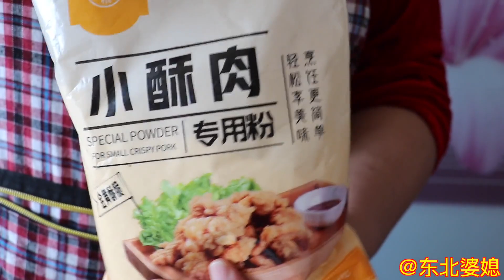东北农村这时候都干啥？大嫂教你酥炸鸡腿，外酥里嫩，太香了